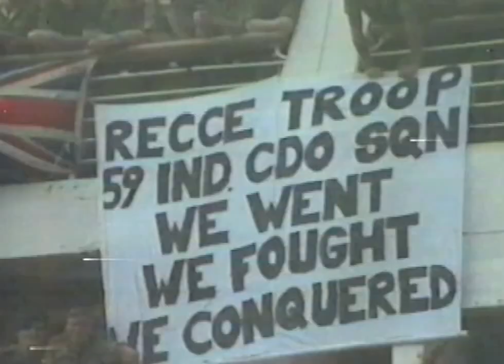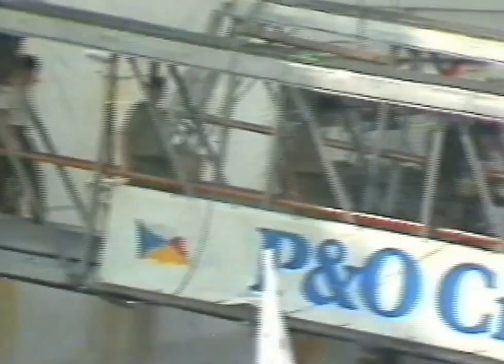SS Canberra, the Return, July 11, 1982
This is a heavily edited version of the original live ITV broadcast of the Canberra returning to Southampton on July 11, 1982 after a three month voyage in the South Atlantic. Canberra was a key element of the British Task Force sent to liberate the Falkland Islands from Argentine invasion. The edited version focuses on 3 Commando Brigade and 59 Independent Commando Squadron Royal Engineers. My apologies for many other interviews that have been cut from this version to reduce the duration to below 15 minutes.